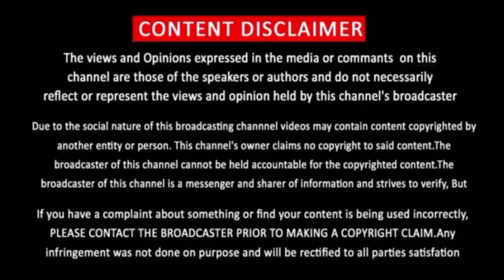Sarpatta Parambarai Release Date and Time | Arya | Pa ranjith | Amazon Prime